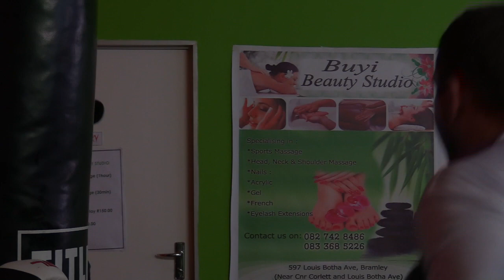FIght Preview - Warren Le Roux vs Luke Sutherland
The Fight Preview for Warren LeRoux vs Luke Sutherland